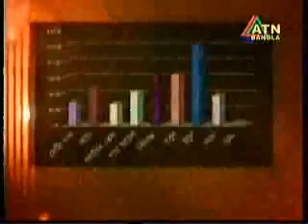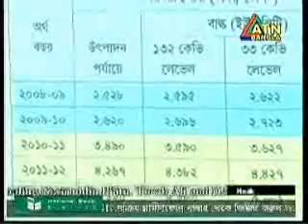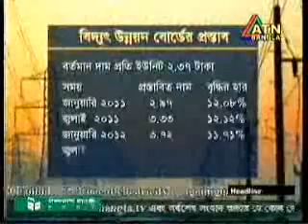Bangla NEWS ( 5 jan 2011) clip-1/3